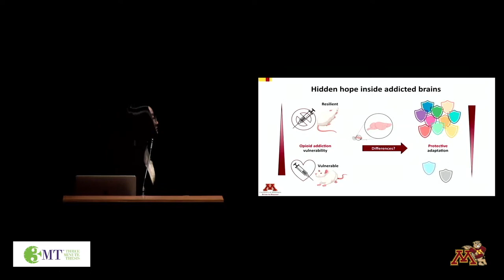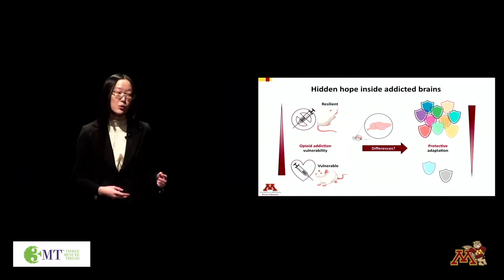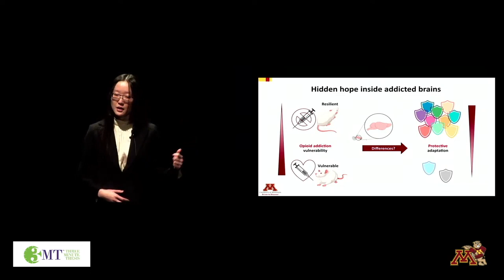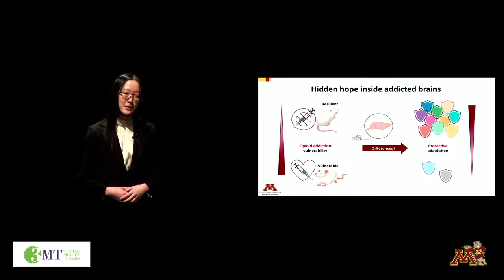Shirelle Liu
Shirelle Liu, 2023 Three-Minute Thesis Competition at the University of Minnesota.